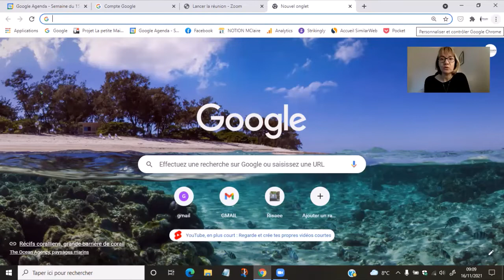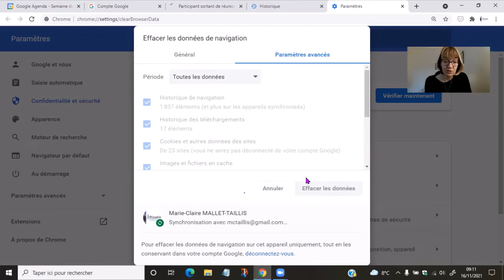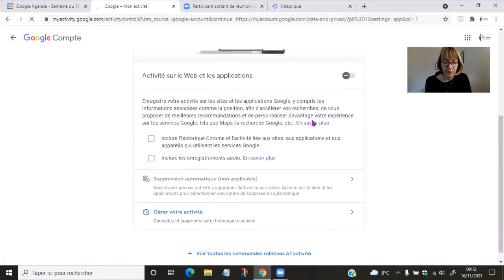Comment nettoyer l'historique de navigation ?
Savez-vous effacer vos traces sur Google ? Si vous désirez avoir moins de publicités, de Spams, cette astuce peut vous être très utile !